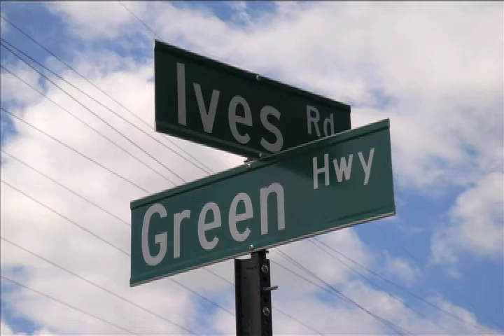a Story Poem of Tecumseh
jason wrote some lyrics
brandi took some stills
from...The Boy That Dripped Blood